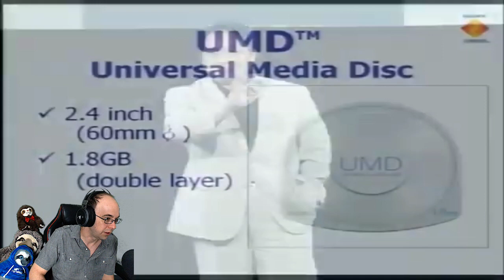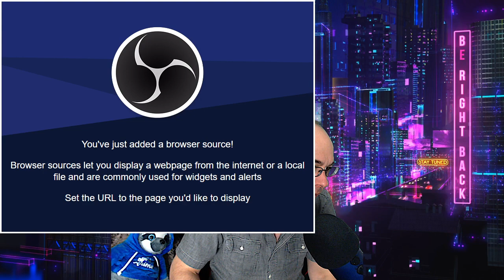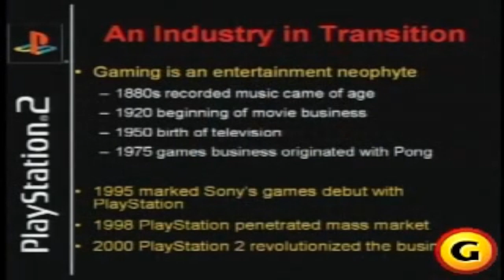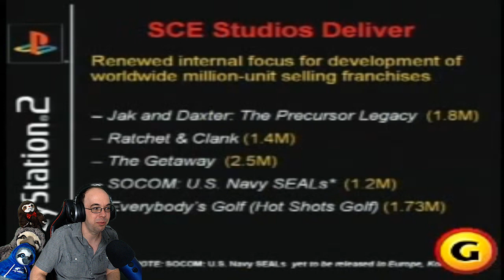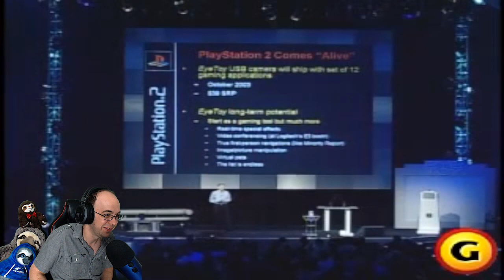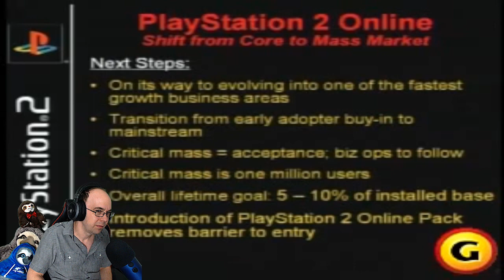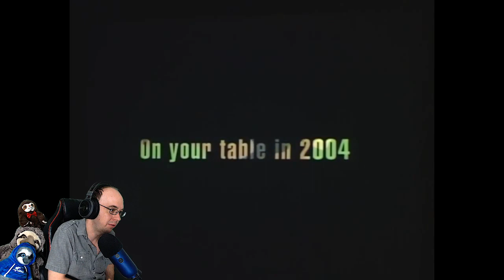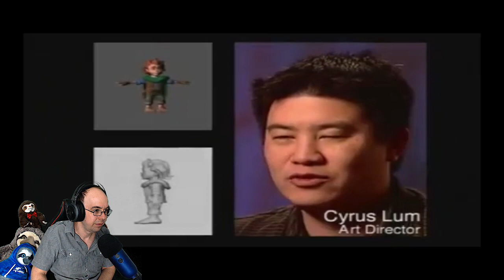E3 2003 | 20th anniversary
To show your support! Classic E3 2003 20th Anniversary. Chock full of cringe, video game history, & cancelled games. Original Xbox N64 or Ultra 64, Gamecube, Gameboy, Gameboy Advance Sony Playstation 2, Sega Dreamcast, Philips CD-I, Panasonic 3DO, so much retro gaming. Look at classic games like Mario Kart Double Dash The Legend of Zelda the Wind Waker Resident Evil 0 Marvel vs. Capcom 2 Super Mario Sunshine Satoru Iwata Shigeru Miyamoto Retro games E3